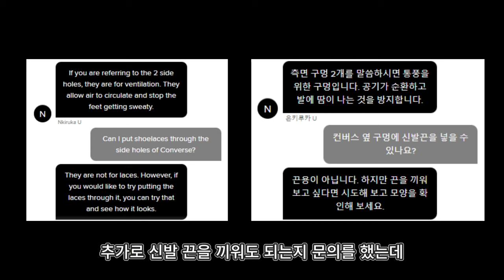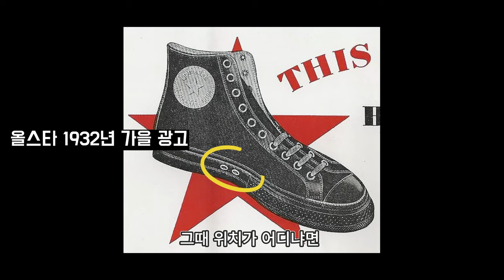컨버스 측면 구멍 정확한 용도를 알고 계시나요?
컨버스 측면 구멍에 신발 끈을 끼우는 방법

해도 해도 끝없는 컨버스 올스타 척테일러 이야기